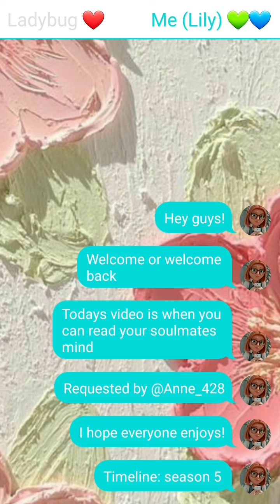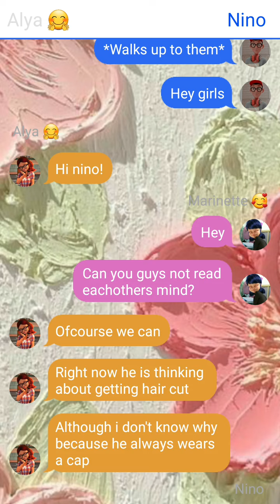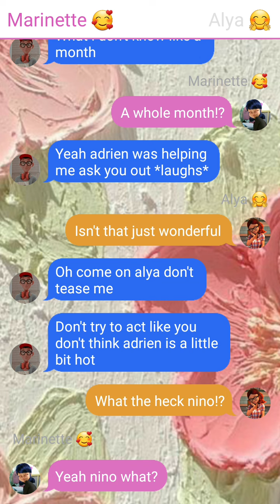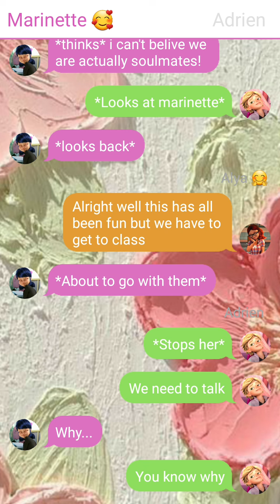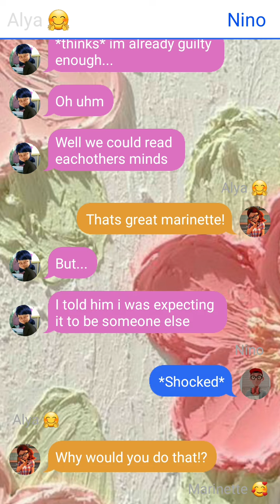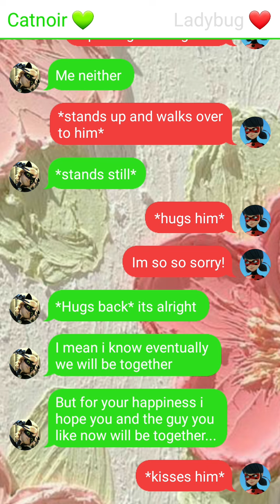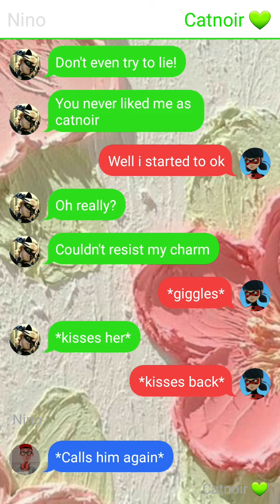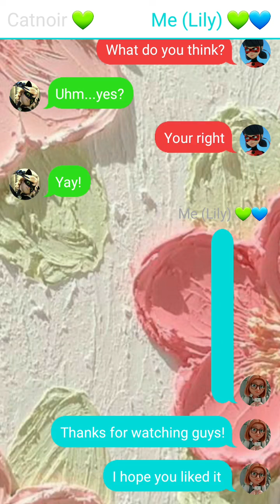when you can read your soulmates mind // miraculous texting story //